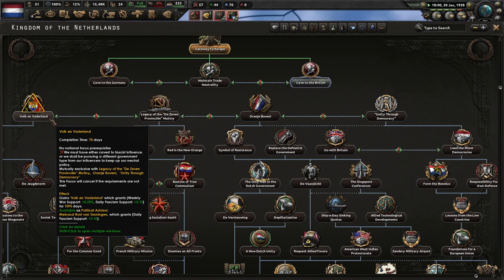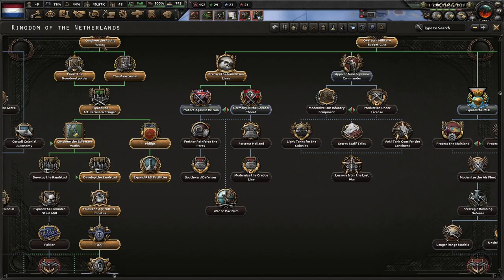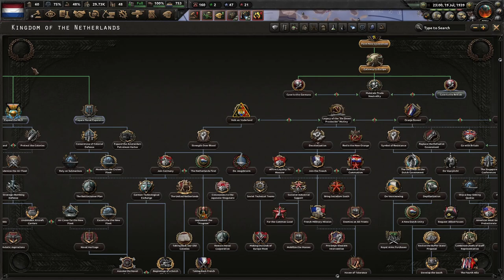The Dutch Way Of Diplomacy! Road To 56 - Netherlands #1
The Dutch have been pacifistic for a long time. With war on the horizon, we must prepare for the inevitable. Even if that means we have to destroy all of our neighbors!

Mods Used: Road To 56, Player-led Peace Conferences, State Transfer Tool Mod